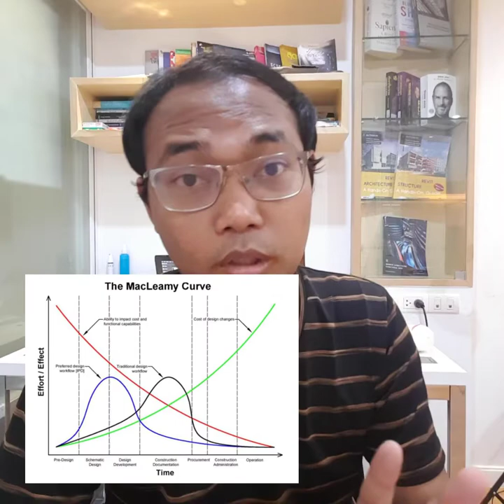BIM Theory : ก้าวแรกสู่ BIM สิ่งที่ต้องเจอ ทั้งในระดับบุคคลและองค์กร